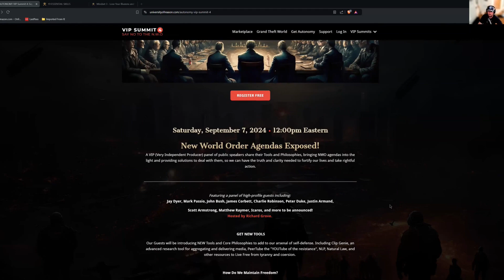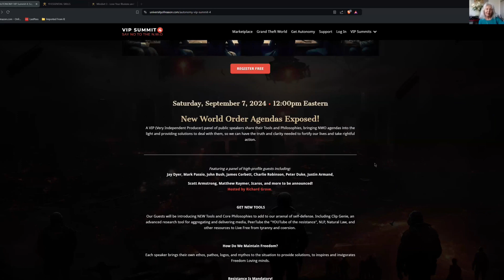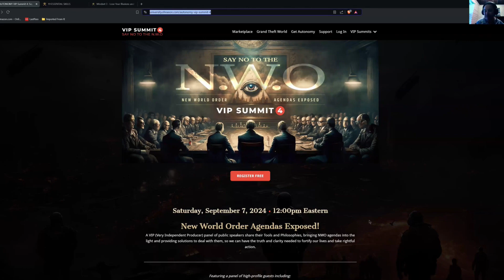AUTONOMY Quest EP. 13 - Renee Devereaux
This week, we welcome Renee Devereaux, who will share their unique journey and experience with AUTONOMY so far.

Stop by AUTONOMY Quest any Friday 7:30pm EST and meet the graduates

Are you aware of the AUTONOMY course and its potential to help you achieve your goals?

Richard Grove created AUTONOMY to provide solutions for overcoming obstacles to self-reliance and success that prevent you from leading a productive and meaningful life.

AUTONOMY has year-round live events, courses, classes, activities and a thriving community of freedom lovers. Join anytime from anywhere in the world.

Join the Grand Theft World Podcast and Membership to get added features, and free bonuses, and to get connected with the Grand Theft World Community.

WATCH LIVE! every Sunday at 9:30PM Every Sunday.

RICHARD GROVE’S GREAT WORKS